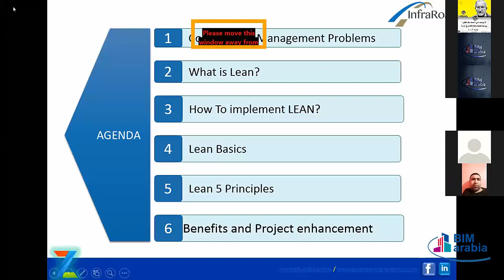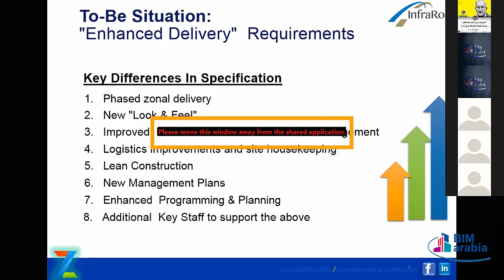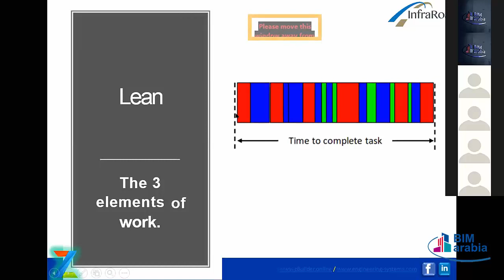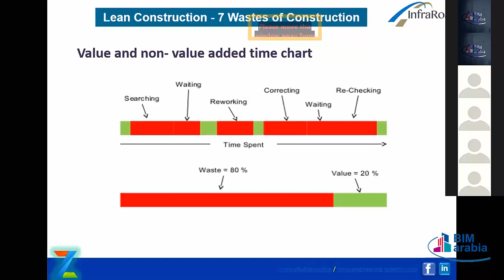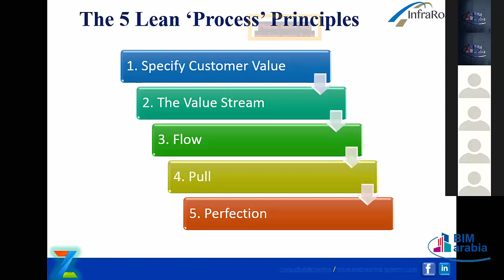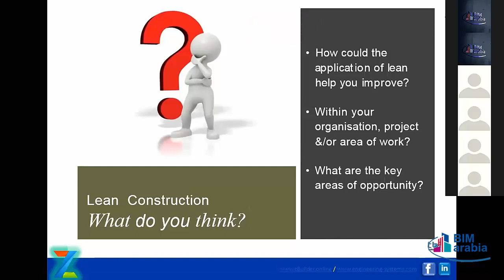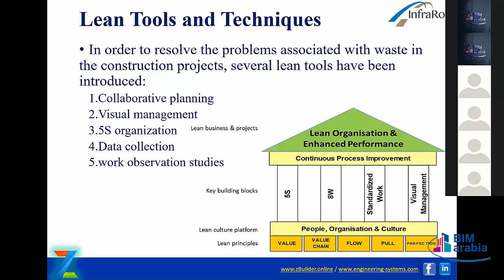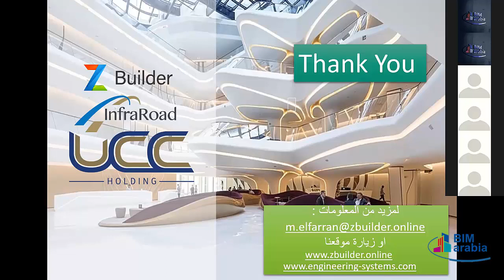Construction management in new Cloud ERA lec 5